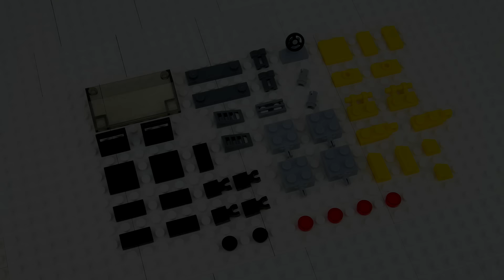Lego Cabrio Car MOC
lego cabrio convertible car moc (my own creation) custom build tutorial instructions stop motion animation

I share Behind-the-Scenes footage, FAQs explained, Sneak Peeks and other exclusive content on the Brick Fandom Community. You should check it out!